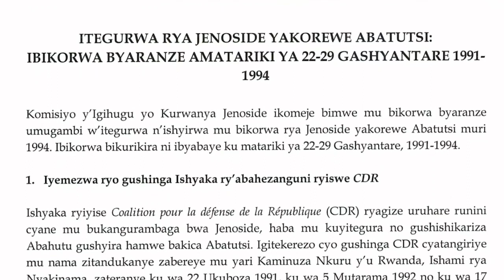MENYA: Ishyaka CDR ry'Abahezanguni bo kumara Abatutsi. Nguyu umugambi wo gukora Jenoside